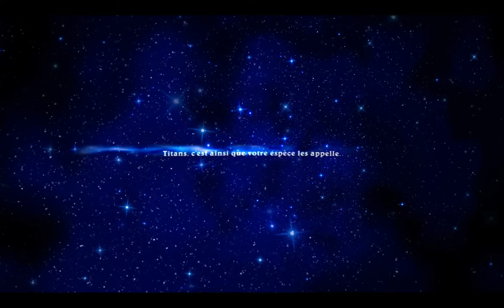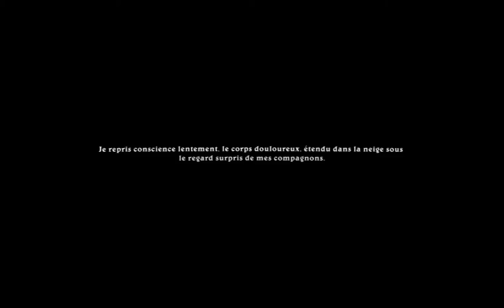Lords of Xulima ép.38 : Prince en mousse et 2e temple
Gaulen piétine le pauvre Khornil et marche sur le temple d'Alnaet